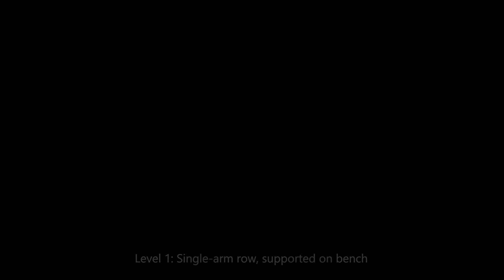Three Dumbbell Pull exercises you need in your life!!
if you're looking to up level your row workouts.  Here are three to try.
level 1:  Single Arm Row
Level 2: Bent over Row
Level 3:  Pull through Renegade Row